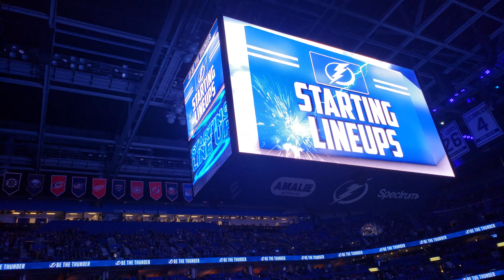February 7, 2019